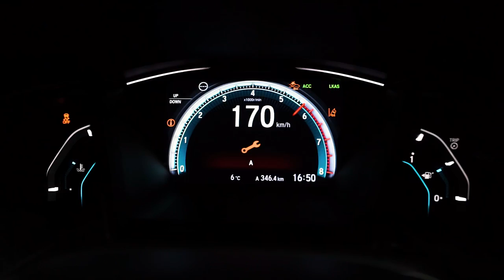WORLDPREMIERE HONDA CIVIC 1.0T Remap Stage 1 By BR-Performance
WORLDPREMIERE HONDA CIVIC 1.0T Stage 1 By BR-Performance